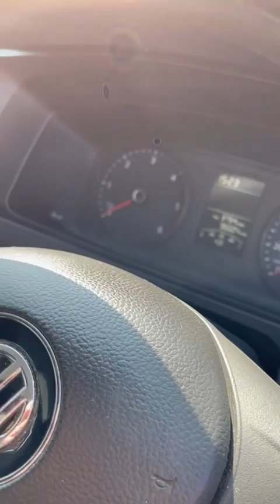Volkswagen Transporter T32, 140PS, Air Con, Full VW Service History.